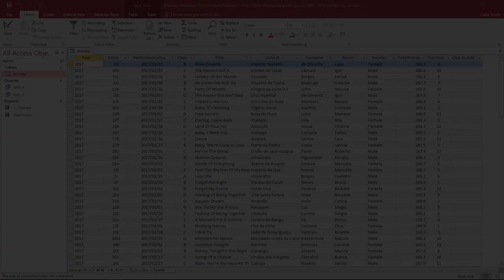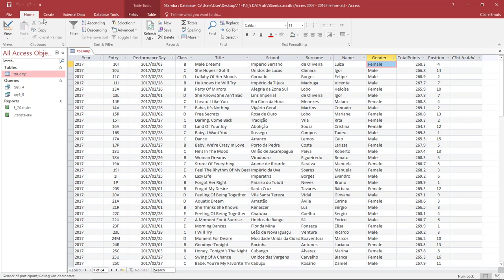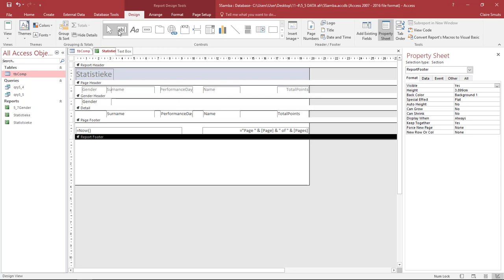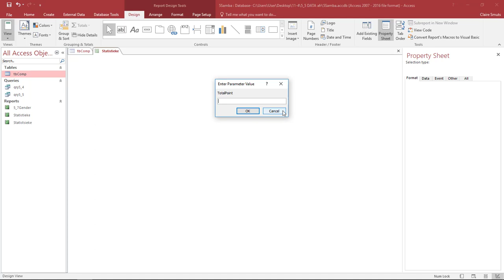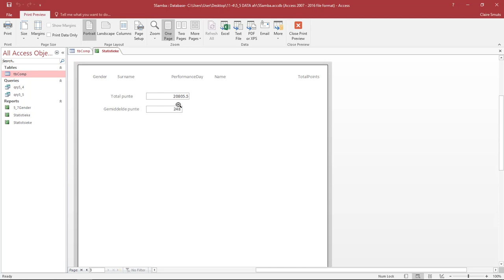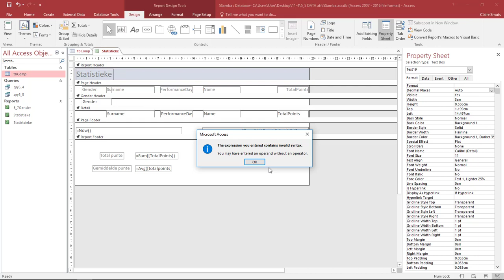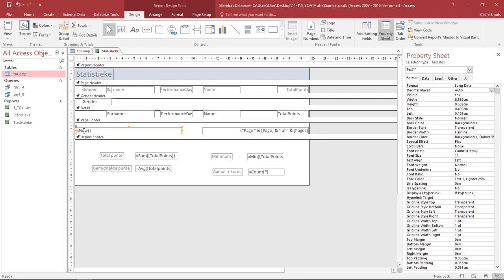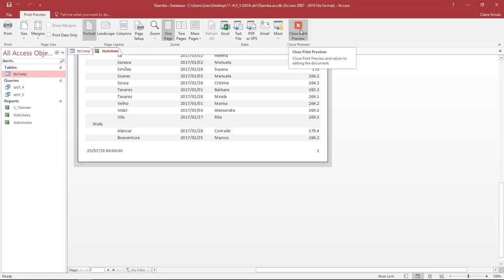5_5 Verslae berekeninge (Gr 11)